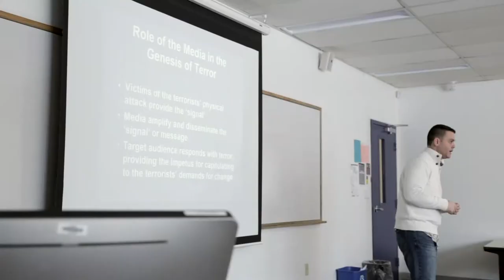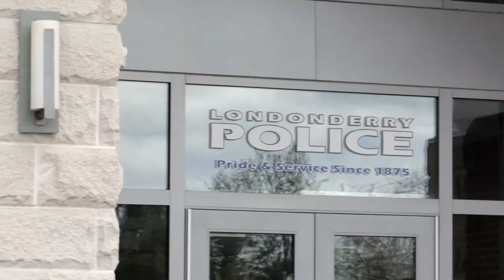NECC Academic Programs | Criminal Justice